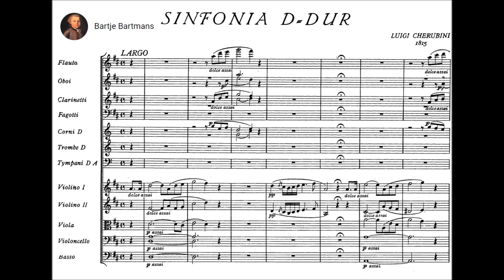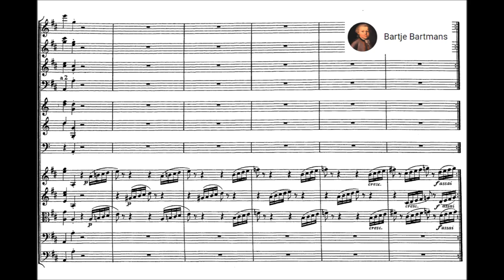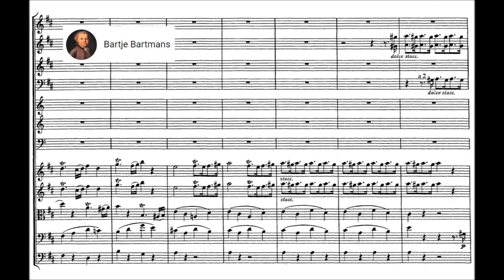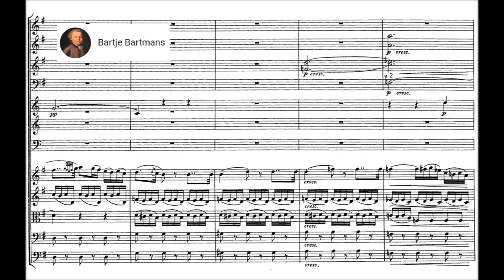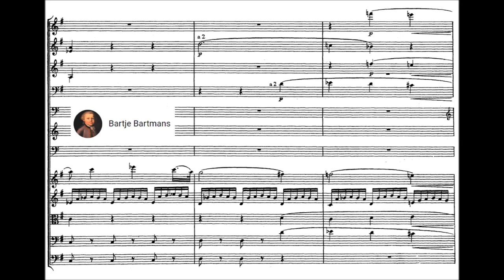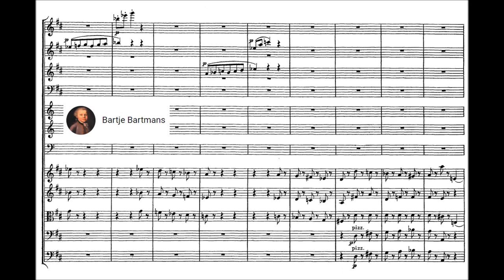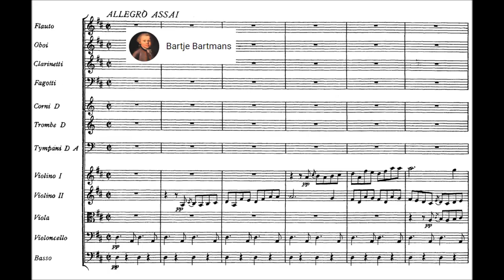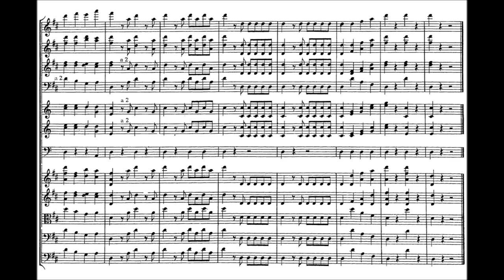Luigi Cherubini - Symphony in D (1815)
Luigi Cherubini (8 or 14 September[1] 1760 – 15 March 1842) was an Italian Classical and Romantic composer. His most significant compositions are operas and sacred music. Beethoven regarded Cherubini as the greatest of his contemporaries. His operas were heavily praised and interpreted by Rossini.

Symphony in D major (April 24, 1815)

1. Largo - Allegro
2. Larghetto cantabile (9:49)
3. Minuetto (Allegro non tanto) (16:11)
4. Allegro assai (20:29)

The Chamber Symphony of Philadelphia conducted by Anshel Brusilow
LP to digital transfers by David Haines. Remastered for CD by David Gideon

Description by James Reel  [-]
Cherubini wrote 36 operas but only a single symphony. It is a solid, appealing work, but stylistically it straddles a transition between Mozart and Mendelssohn -- a typical effort of Cherubini, the "conservative revolutionary." Because it's not easy to categorize as fully Classical or early Romantic, the symphony has been largely ignored, at least by major conductors. (The main exception was Arturo Toscanini, who programmed it at least twice and made a still-classic recording with the NBC Symphony Orchestra in 1952.)

The work was commissioned in 1815 by the newly formed London Philharmonic Society. Cherubini also transcribed the symphony as his String Quartet No. 2. The symphony begins with a Largo introduction, fragments of its stately string phrases echoed by the woodwinds. The string utterances become more gruff, the wind echoes more plaintive, and suddenly the first movement's main Allegro section erupts with a sunny, extroverted tune carried mainly by the strings. The more flowing second subject shifts into the minor mode without darkening the mood, and makes fuller use of the winds. This episode leads to frantic passagework that segues into the development section, an energetic, playful working-over of fragments drawn mainly from the first subject, although the second theme does put in an agitated appearance. This whole section anticipates the lean, agile, yet dynamic developments of Mendelssohn. Cherubini's melodies seem even more lively and forceful in the recapitulation and culminate in an energetic coda.

The Larghetto cantabile begins with light, anticipatory material, as if to smooth the way for an opera aria. What would pass for the aria, though, seeps into the orchestra through what sounds like a transitional passage and builds a little climax even before it's apparent that a full-fledged theme has emerged. An explosion of jagged figures leads to an even more expansive but better-defined theme. Cherubini subjects all these elements to a brief, subtle development, the alterations consisting mainly of more elaborate accompaniments to the themes, interrupted by a few rough climaxes. The Minuet, marked Allegro non tanto, features a theme that shoots up like the eighteenth century Mannheim Rocket, and proceeds with a muscular exuberance and wit worthy of Haydn. The Trio section, with its melodramatically throbbing woodwinds and urgent but broken minor mode melody, which creates an atmosphere of lighthearted charm.

The finale, Allegro assai, burbles up from the cellos and basses through the string section, picking up the woodwinds along the way and develops into high-spirited and occasionally stormy material. Midway through the movement a chattering fugato develops, but this is soon displaced by a little recapitulation and a final stretto energetic enough to finish off a comic opera.